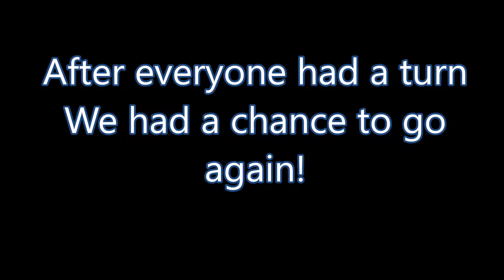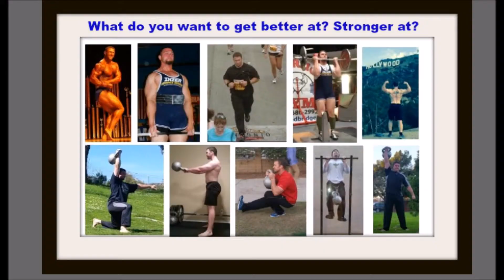Wim Hof June 2, 2017 Dallas,TX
We had a great time learning and practicing The Wim Hof Method, live, in person with Wim Hof himself!

His motto is, "Happy, Healthy, Strong!"

I highly recommend you check out his material.  He has a short free online instructional course.

A reasonable paid online 10 week course (which I signed up for).

And he does do some adventure events.